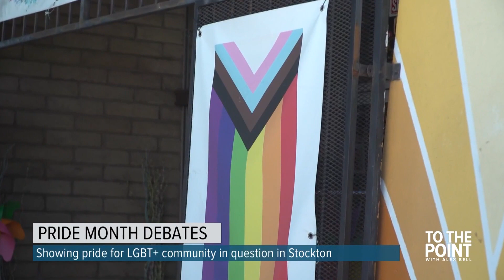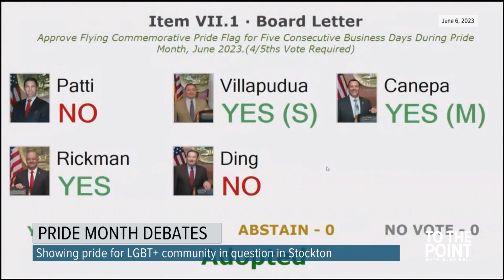Stockton City Council push decision to fly LGBTQ+ Pride flag to another meeting | To The Point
Stockton City council members pushed a decision to raise the Pride flag in honor of LGBTQIA+ Pride month to another meeting. It was an agenda item on the council’s regular Tuesday meeting.

If passed without changes, the flag would have flown on city flagpoles from June 14-21.

The vote was part of a bigger story unfolding in this community and beyond, including at the county supervisor's meeting just last week.